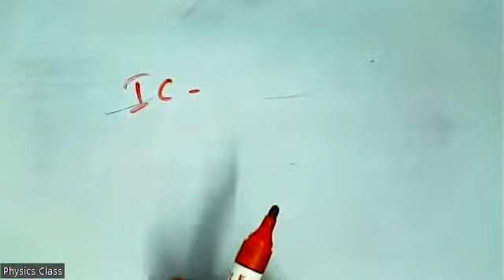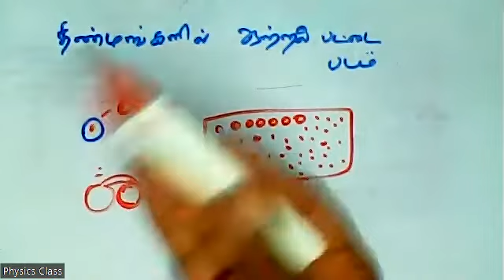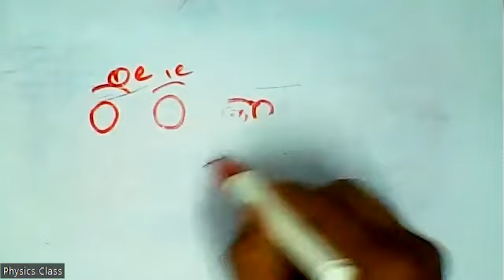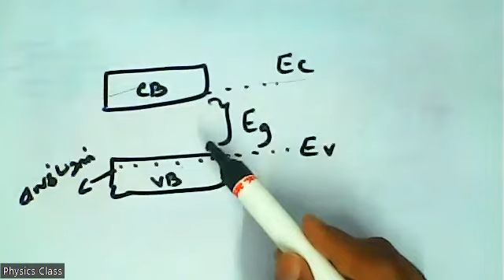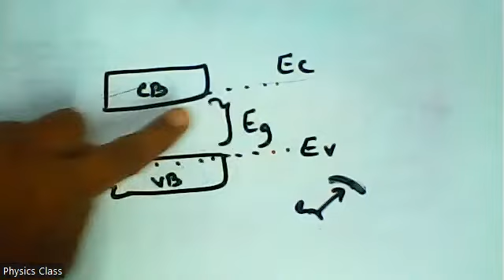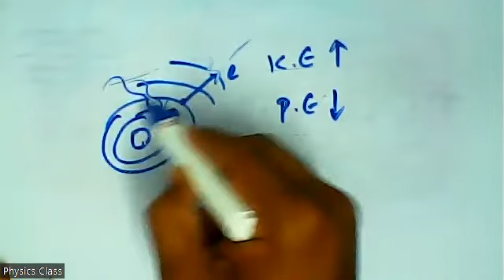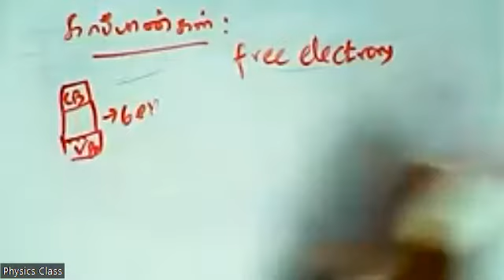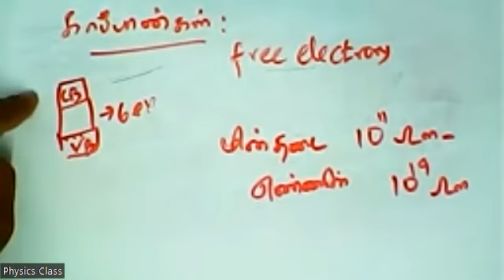(12th Physics TN) Energy band diagram of solids / திண்மங்களில் ஆற்றல் பட்டை படம்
Electronics and Communication / எலக்ட்ரானியல் மற்றும் தகவல் தொடர்பு அமைப்புகள்,   Introduction / அறிமுகம் , Energy band diagram of solids / திண்மங்களில் ஆற்றல் பட்டை படம்,   Insulators / காப்பான்கள்